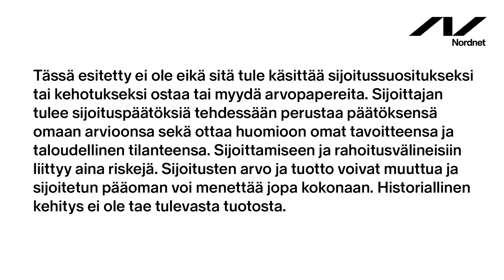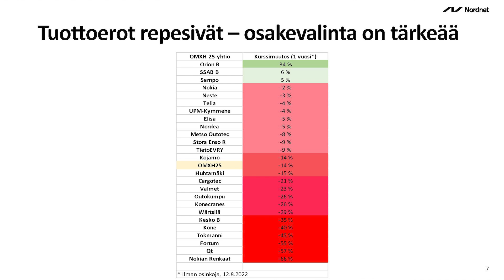Tuottoerot repeävät, osakevalinta korostuu | Oksaharjun osavuosikatsaus Q2/2022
Tuottaja Tuomas Tuominen sai pitkästä aikaa osakestrategi Jukka Oksaharjun haasteltavakseen Nordnetin studiolle. Millaista kuvaa päättymäisillään oleva Q2-tuloskausi piirtää markkinoiden nykytilasta ja jatkosta? Mitkä omaisuusluokat tarjoavat nyt parasta suojaa ennätyskorkealla juoksevalta inflaatiolta? Joko keskuspankit kohta avaavat jälleen rahahanat ja päästävät osakesijoittajat pinteestä? Katso video!

0:00 Intro
6:58 Q2 tulokset
17:23 Pörssiarvostus
25:04 Mitä Oksaharju odottaa tästä eteenpäin?

Teksti ja video eivät ota kantaa ajoitukseen eikä yksittäisiin sijoituskohteisiin, sijoitusstrategioiden paremmuuteen tai yksittäisiin yrityksiin. Teksti ja video eivät myöskään ota kantaa tulevaan kehitykseen. Video ei sisällä sijoitussuosituksia, eikä sen tarkoituksena ole laatia mainituista yhtiöistä, indekseistä, strategioista tai edes niiden osista sijoitusanalyysiä, taikka antaa osakkeesta, indeksistä tai strategiasta suositusta taikka tavoitehintaa. Tässä esitetyt ajatukset eivät ole sijoitusneuvoja, -suosituksia tai -kehotuksia, eikä sijoitustoiminnassa historia ole tae tulevista tuotoista. Kukaan ei voi antaa oikeita neuvoja tuntematta sijoittajan taloudellista tilannetta, sijoitushorisonttia, riskinsietokykyä tai muita hänen sijoitussuunnitelmansa yksityiskohtia. Pelkästään blogin välityksellä ei ole myöskään mahdollista käsitellä sijoituskohteita sillä tarkkuudella kuin jokaisen sijoittajan tulisi tehdä ennen sijoituspäätöksen tekoa. Sijoitustoiminta sisältää riskin menettää pääoma kokonaan, ja jokainen vastaa sijoituksistaan itse. Historia ei ole tae tulevista tuotoista.